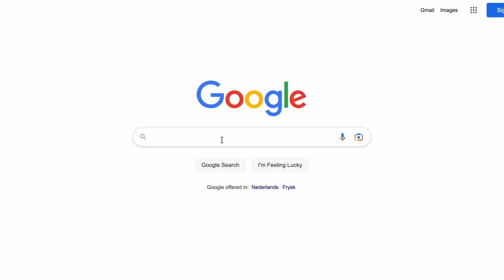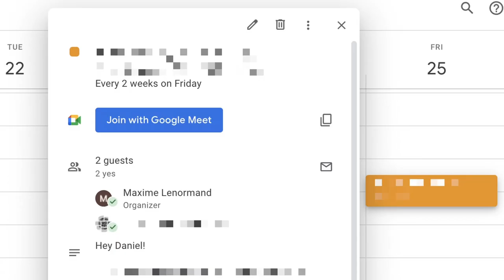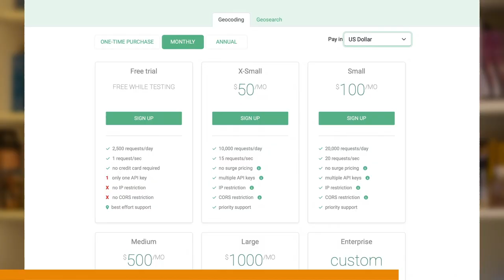Building Mapscaping: the Biggest Geospatial Podcast: Daniel O'Donohue (#2) - MBM #32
Daniel O'Donohue is the host of the Mapscaping Podcast, the biggest geospatial podcast out there. Over the past 5 years and 180 episode Daniel has talked to hundreds of professionals in the geospatial industry. This is his 2nd time on the podcast, since last time the podcast has grown, he's become a close friend, and recently quit his job

Use OpenCage for your geocoding needs with their API.

Timestamps:
00:00 - Introduction
03:17- Daniel's Evolution Over the Past Year
06:16 - Why Daniel Quit His Job
14:40 - Learning from Past Experiences
16:46 - Staying Motivated Over the Long Run
19:25 - Deciding To Show Up As A Professional
25:24 - Authenticity
28:49 - Editing Is Caring
30:09 - Behind The Scenes of Steve Coast's Interview
34:20 - Packaging Ideas & The Burden of Understanding
38:55 - A Piece of Unsolicited Advice
41:53 - Mentorship
45:30 - What Daniel Gets Out of Mentorship
49:04 - What I Get Out of It
52:41 - Finding Mentorship in Your Career
56:14 - What's Next For Daniel & Mapscaping?
01:01:55 - Hiring
01:07:35 - Having Been An Employee Helps Hiring
01:13:56 - Marketing in Geospatial
01:20:58 - The Million Follower Instagram Account About Satellite Images
01:25:25 - Getting Better at Communicating
01:28:20 - Daniel's Twitter Isn't His Name
01:31:48 - Podcast Recommendations
01:33:29 - Youtube is The Biggest Podcast Player (Or Is It?)